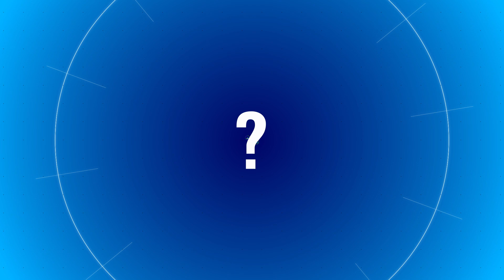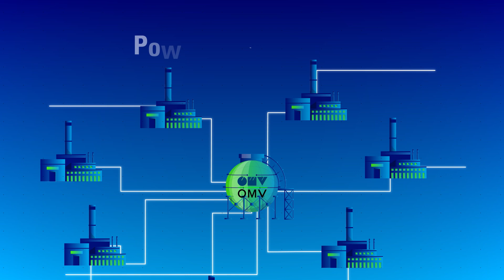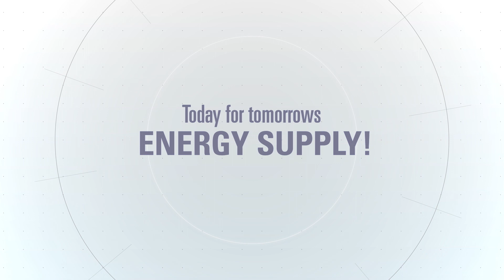Gas supply in Europe: Gas storage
Gas storage and why it exists

Households and businesses do not need the same amount of gas every day. So how do we ensure that we have the exact amount of natural gas we need? Mother nature has the best gas storage facilities ready: underground gas deposits that have been exhausted (porous rock at great depths).